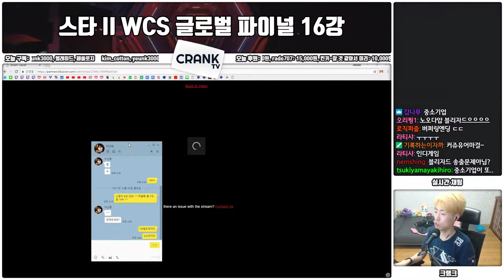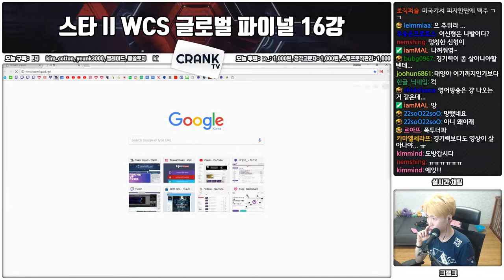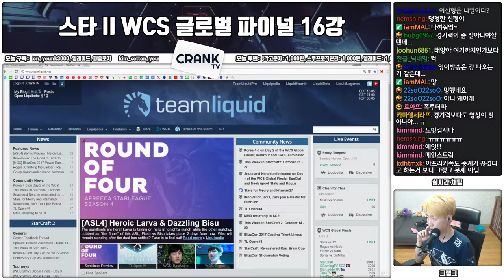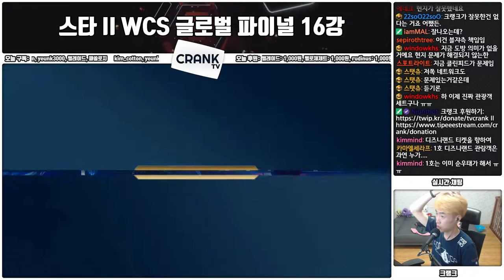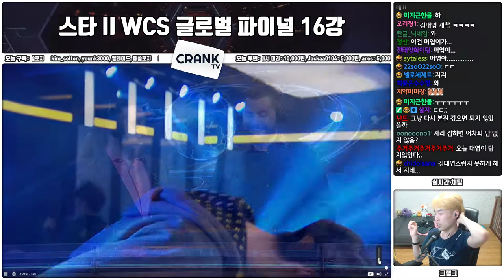김대엽(P) vs 전태양(T) 16강 2017 WCS Global Finals 17.10.30